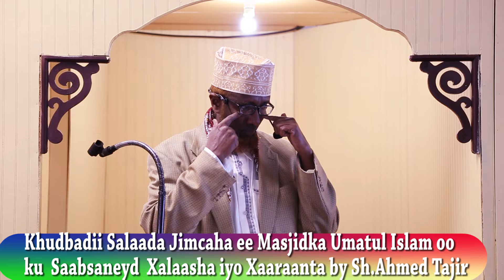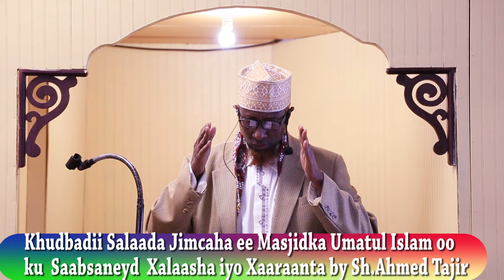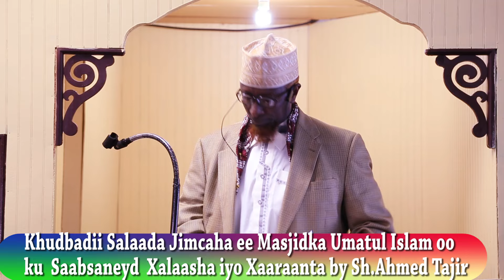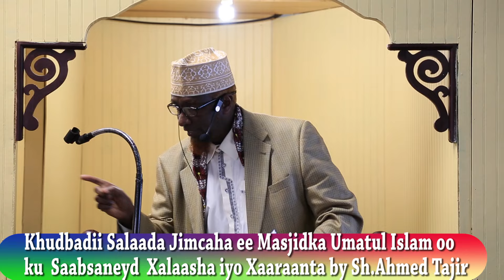Xalaasha iyo Xaaraanta By Sheikh Ahamed Taajir